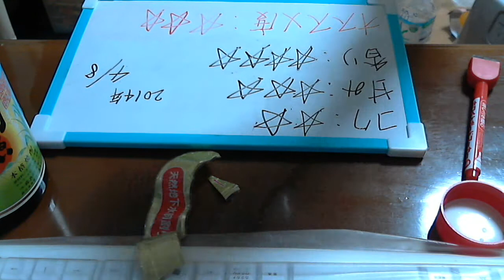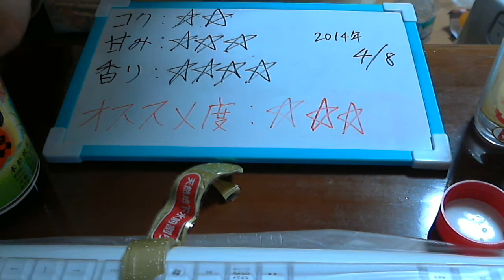酒好きな俺の飲酒動画 part528 小鶴 黄麹 前割り